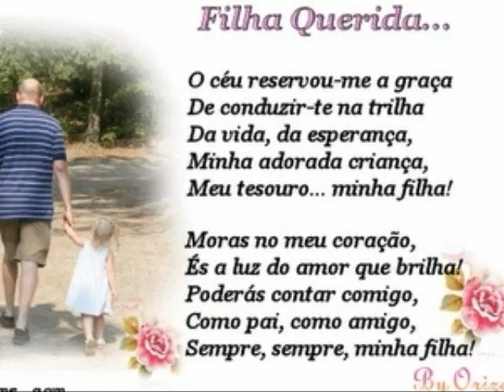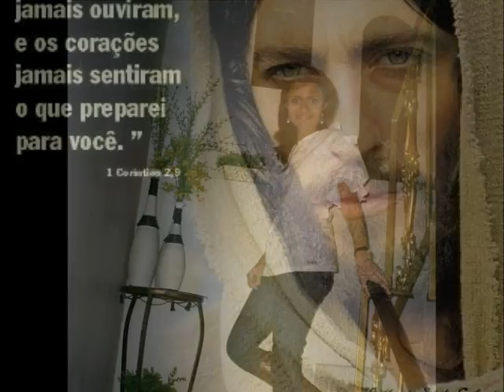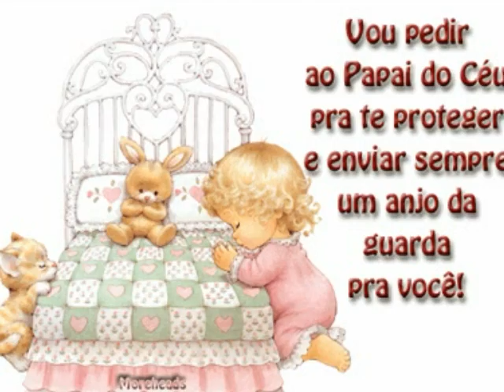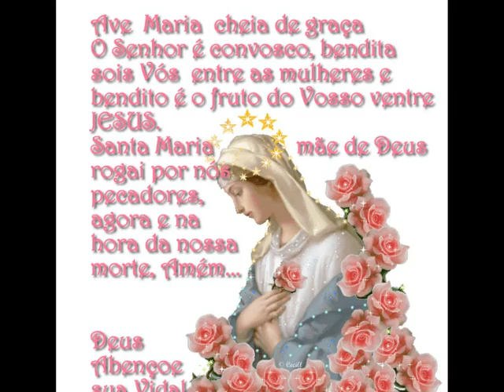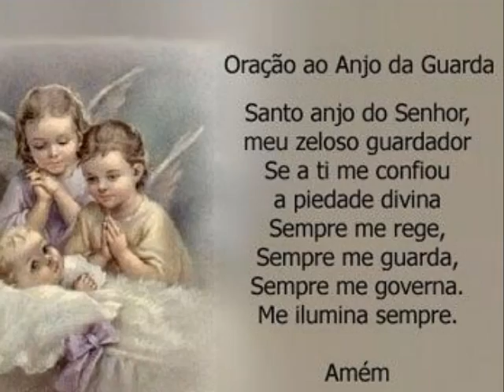Homenagem a nossa filha Anny! Te amamos meu anjo!!!!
Muito obrigado, meu Deus! Por este lindo presente, que o Senhor nos deu. Foi depois de muitas provações, de muitas orações, que o fruto do nosso amor nasceu. Quando dá um sorriso a gente se encanta, quando chora a gente vai correndo. A maior alegria dos pais é ver um filho crescendo.
Minha filha, meu anjo. Minha luz, minha vida. Que você seja sempre por Deus protegida.